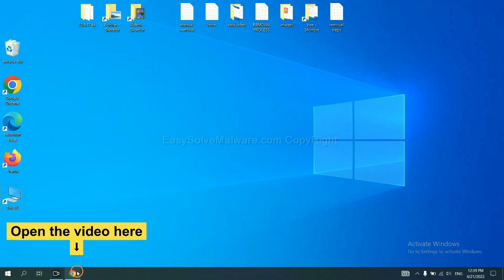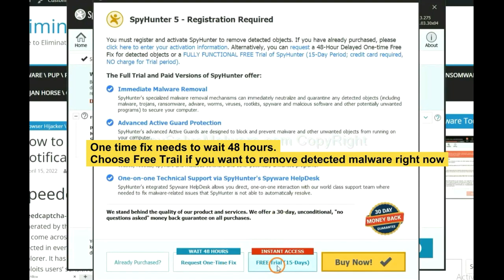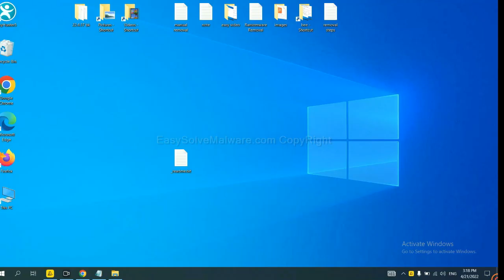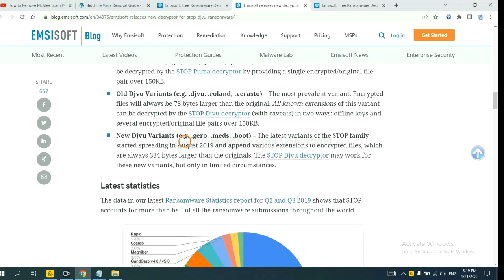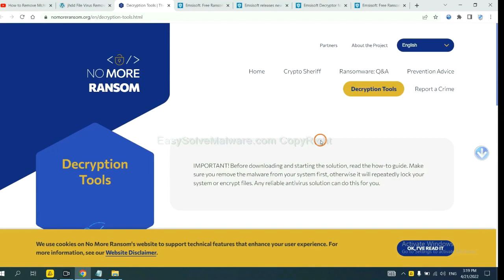COZA Virus Files Solution | Decrypt COZA Ransomware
This video shows you how to remove COZA Virus Ransomware.